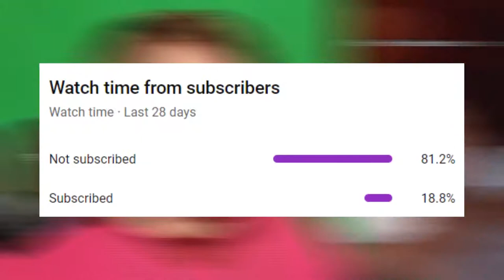Reacting to TikToks From The Dark Side of the Internet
I could say that these TikToks scarred me for life but that would be an understatement